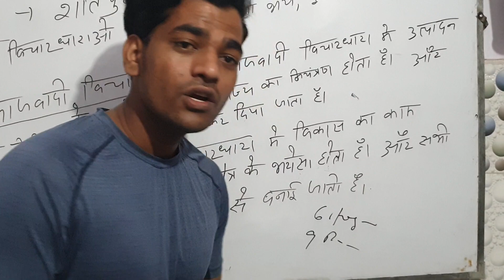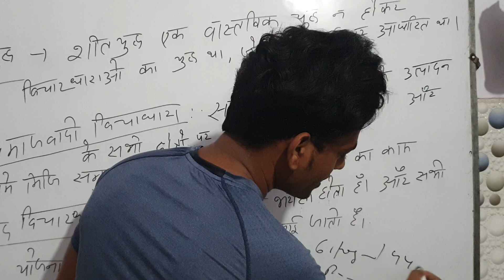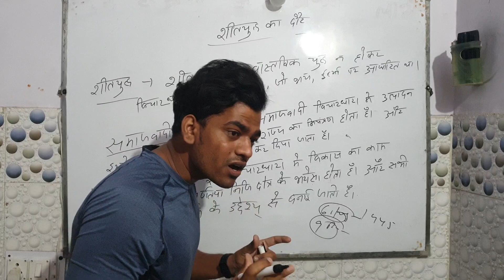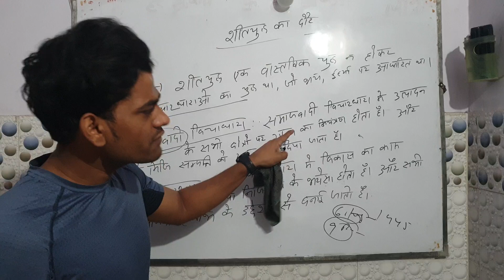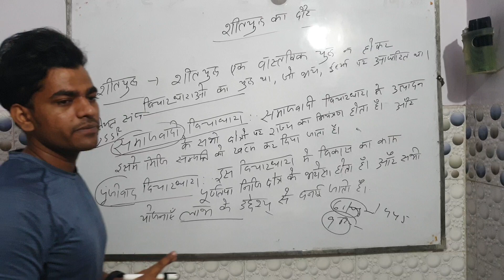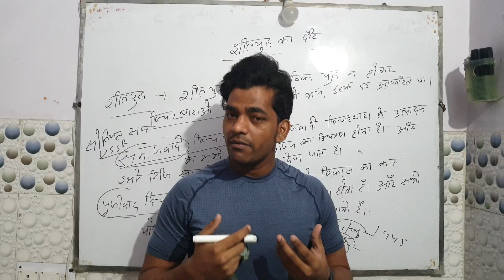शीतयुद्ध का दौर पार्ट- 2, समाजवादी विचारधारा, पूंजीवादी विचारधारा